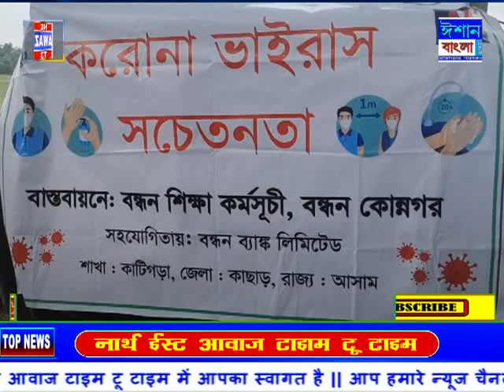Ishan Bangla News (NE-AwazT3-Bengali)19/05/2021